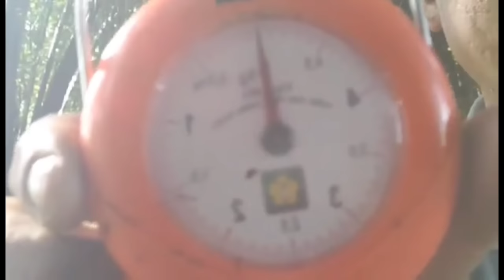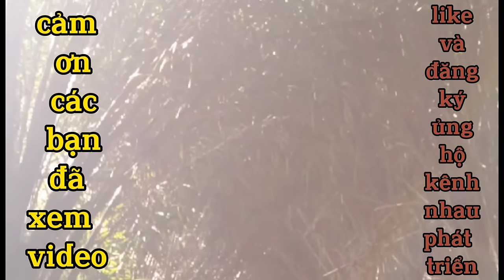16: ĐI THĂM BẪY CHỒN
Thanh Võ

MÌNH XIN CHÀO TẤT CẢ CẢ CÁC BẠN, CÁC BẠN YÊU THÍCH VIDEO NÀY CỦA MÌNH CHO MÌNH XIN MỘT LIKE VÀ MỘT ĐĂNG KÝ,CHIA SẺ ỦNG HỘ MÌNH NHÉ,CHO MÌNH CÓ ĐỘNG LỰC LÀM NHIỀU VIDEO HAY CHO CÁC BẠN XEM, XIN CẢM ƠN